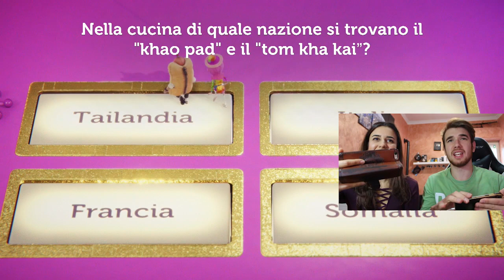NON CI POSSO CREDERE! - [SFIDA ASSURDA CON MIA SORELLA!!]